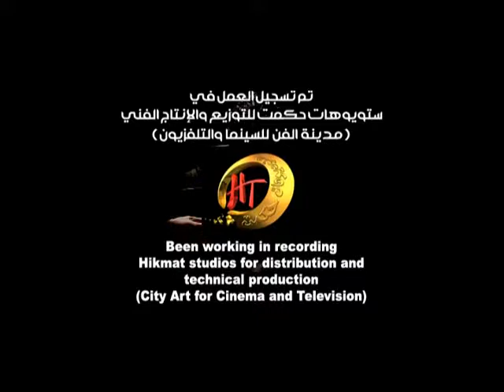(شارع أبي نؤاس) - عزف على العود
تأليف وعزف: مصطفى زاير
إخراج: نصير حيدر لازم
إنتاج: قناة العراقية الوثائقية